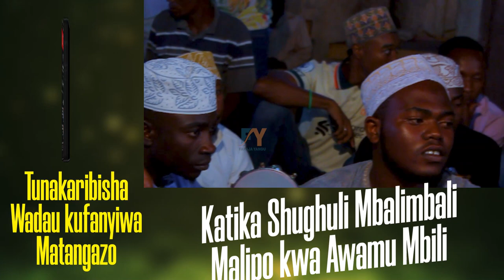🔴live ABUU GIRIKI AIPA HADHI RASTI,SIKKAH NA AJJEMY MADRASAT RUSHIDDIN WAKIWA NA YAHYA NA DAUDI